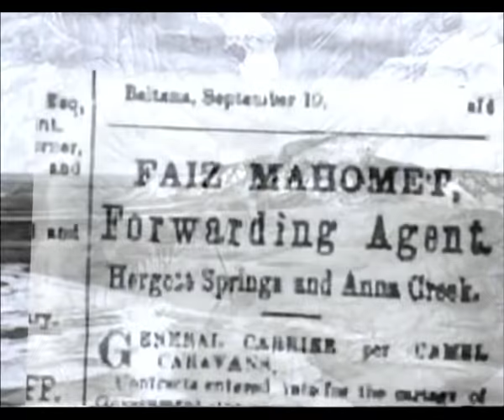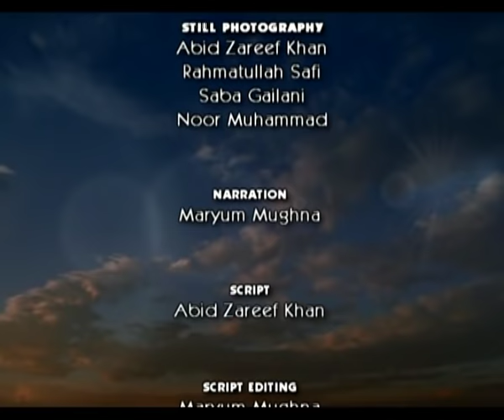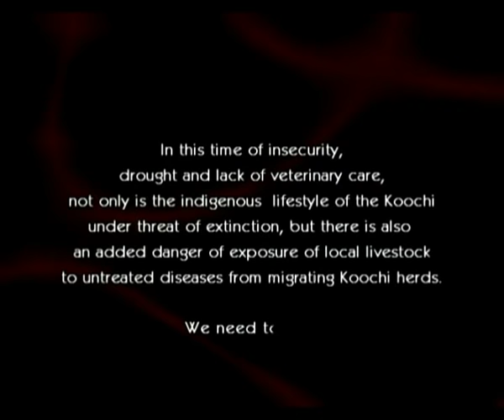Koochi Nomads documentary by UNDP GEF SGP